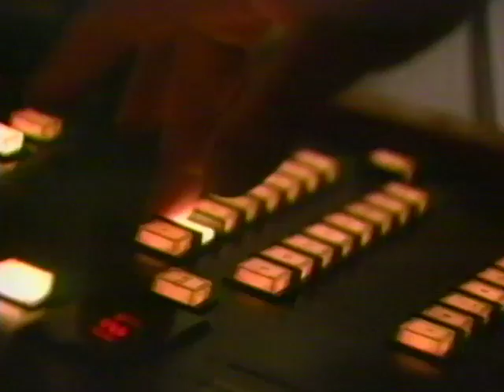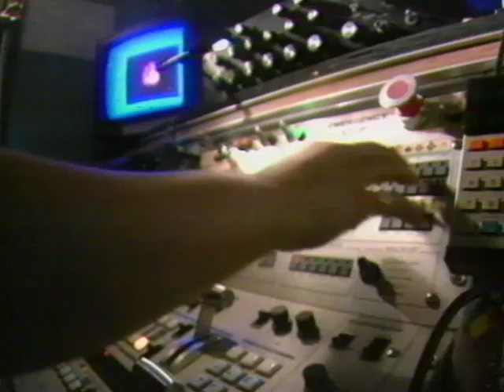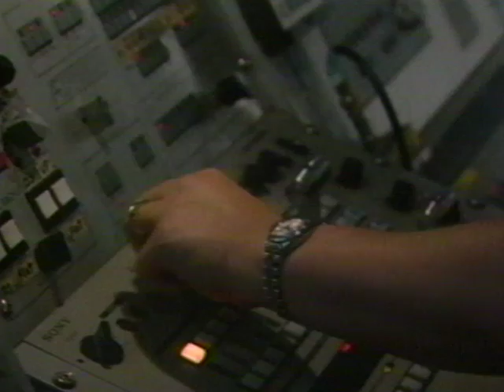Palladium Nightclub New York Vari-lite Episode from Beyond 2000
1987 issue of "Beyond 2000" Television show that featured probably the largest, most expensive and elaborate Club Light-Show of it's time... at "The Palladium" in New York.
The Vari-lite was at the core of this install and at the helm was my Buddy and former light tech from Facade Nightclub in North Miami Beach, Tommy DaMaio. Vari-Lite pioneered the moving light and was at the forefront long before anyone ever heard of Martin.